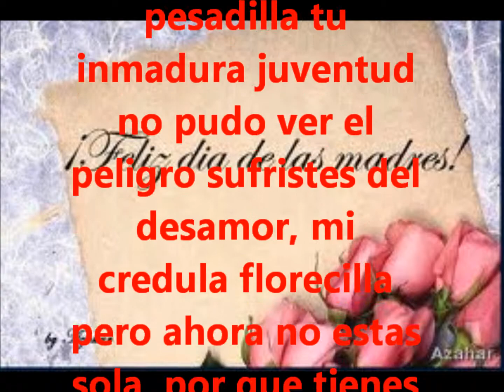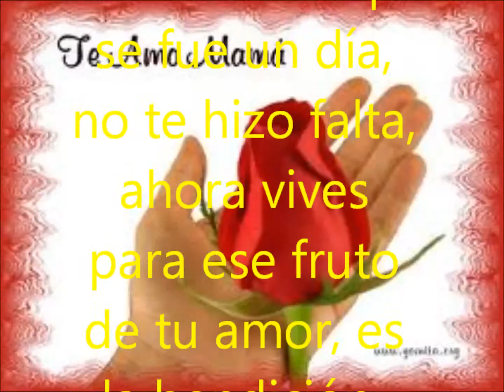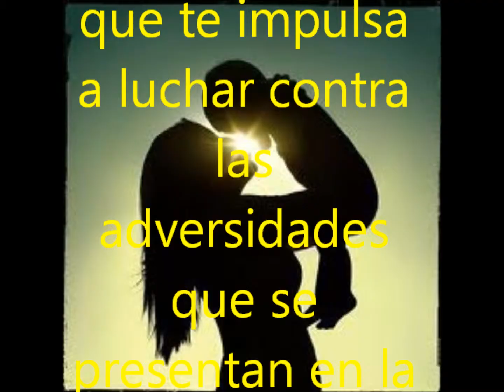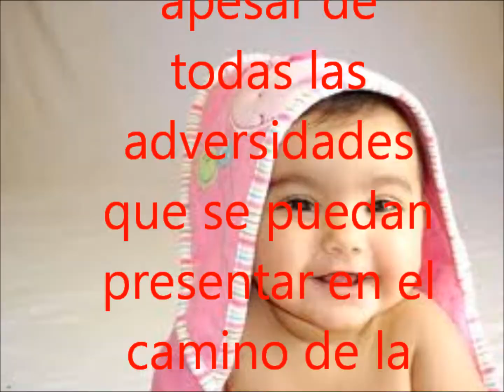feliz dia de las madres sarita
Atravez de estas palabras quiero dedicar un saludo con todo el afecto, para todas las madres solteras del mundo, que con mucho sacrificio y perseverancia y apesar de todas las adversidades que se puedan presentar en el camino de la vida, sacan asus hijos adelante.